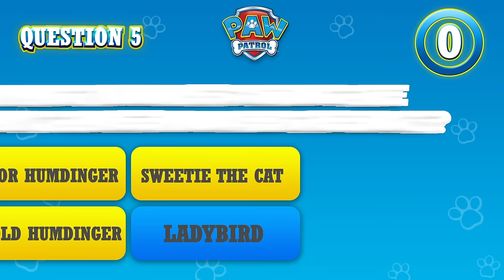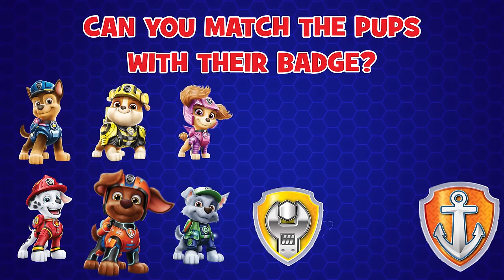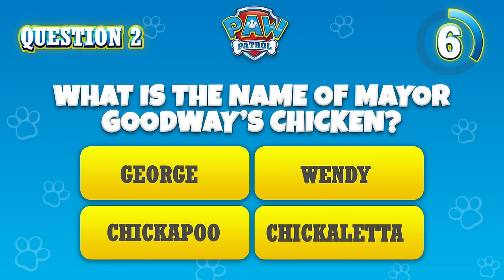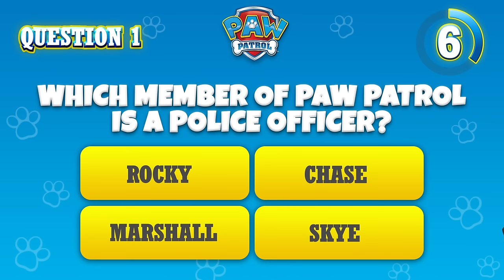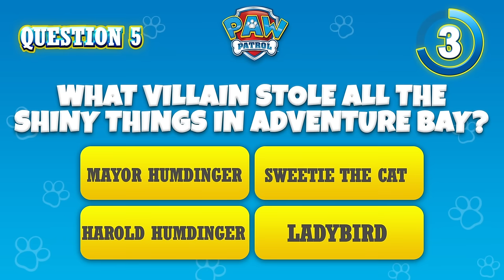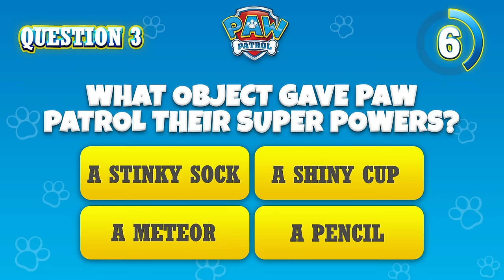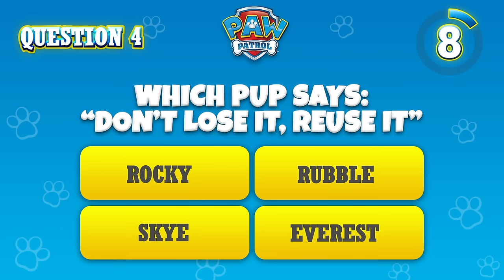Season 5 of Pups Tales EVERY Episode | PAW Patrol | Cartoons for Kids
In this PAW Patrol compilation for kids, the pups stop Mayor Humdinger and his kitties from setting up fake rescues. PLUS, Oscar arrives in Adventure Bay and so much more!